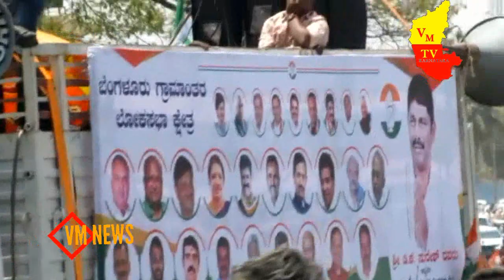MR BK HARIPRASAD&MR KRISHNABYRAGOWDA&MR DK SURESH..NOMINATIONS .REPORTS